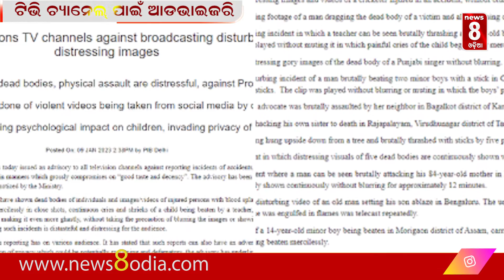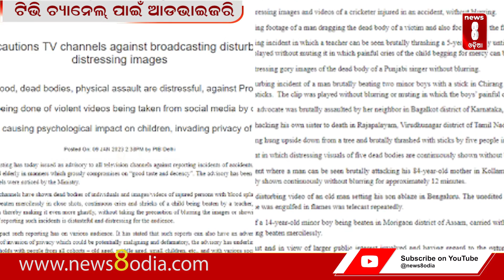ଟିଭି ଚ୍ୟାନେଲ୍ ପାଇଁ ଆଡଭାଇଜରି || News8odia || Odisha